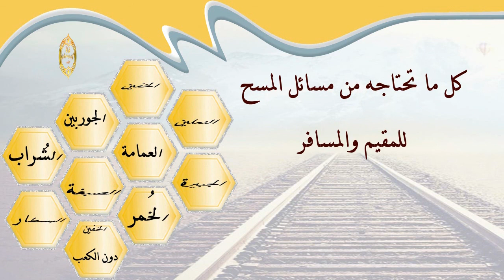الشيخ زيد البحري لولبس خفين بعدما توضأ ومسح على الأعلى ثم خلع أحدهما فهل يمسح على الأسفل